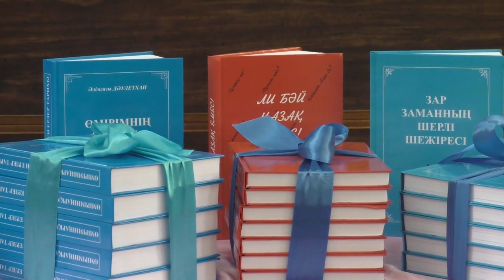"Арғы беттен" келген Әлімғазы және көне түркі әлемі-6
Көне түркі тарихын зерттеуші белгілі ғалым Әлімғазы Дәулетханның 75 жылдық мерейтойы аясында Ұлттық академияда өткен "Рухани жаңғыру және түркі әлемі тарихының мәселелері" атты ғылыми конференциядан көріністер. Алтыншы бөлім. 13 қыркүйек 2018 жыл.